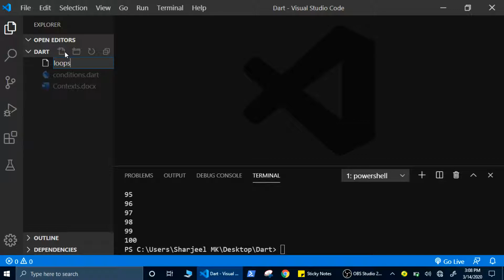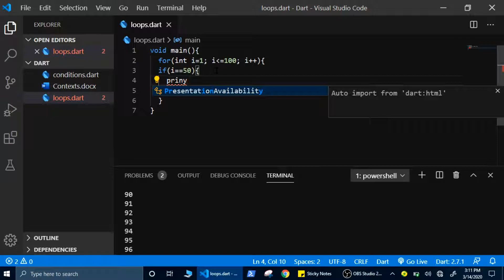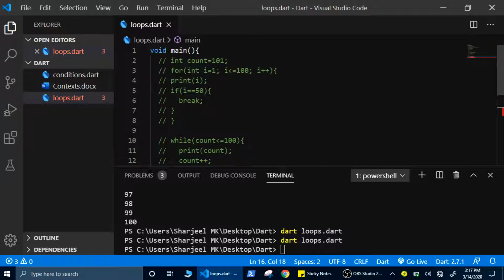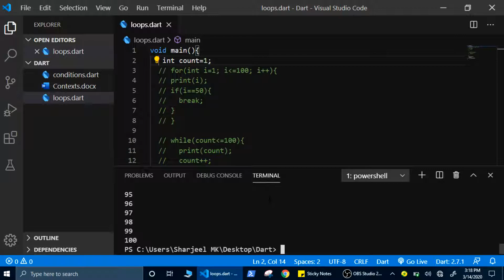5 Loops in dart programming in urdu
For loop
while loop
do while loop
break